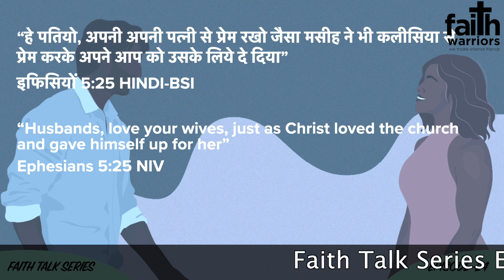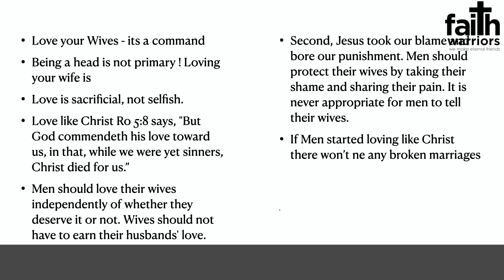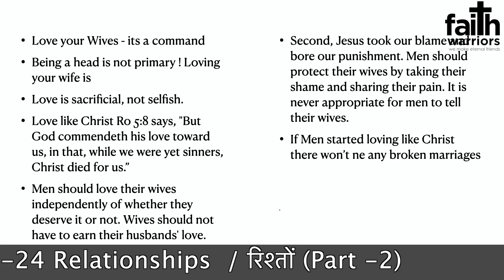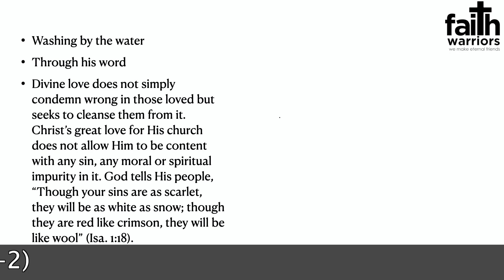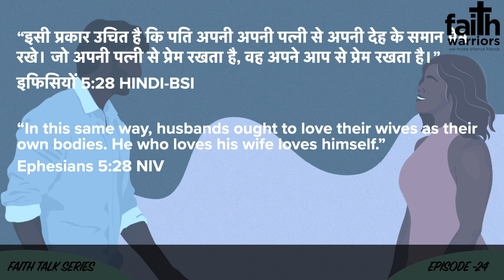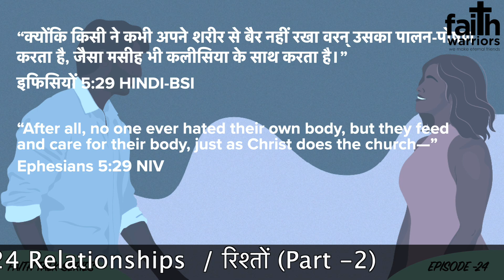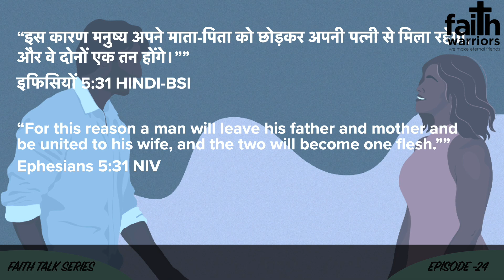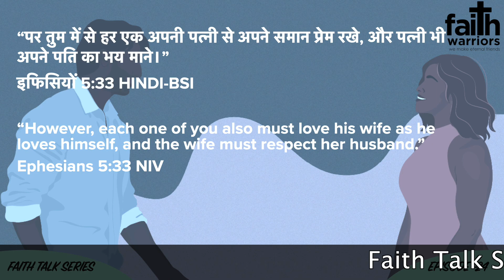Relationships / रिश्तों (Part -2) Faith Talk Series - Episode -24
Faith talk Series is a Weekly program by Faith Warriors Ministries.
This is the Episode-24. In this Episode Pr. Terry Mize talks about "Relationships (Part -2)"

In the coming weeks we will continue with the Book of Ephesians.

Terry Mize| Faith Warriors

Faith Warriors

Colour Grading
Summer Raj || Worship  Leader || Grace Church

SR Photography and Videography

Thumbnails
Samuel Studio Factory